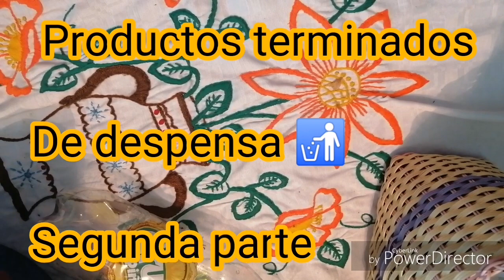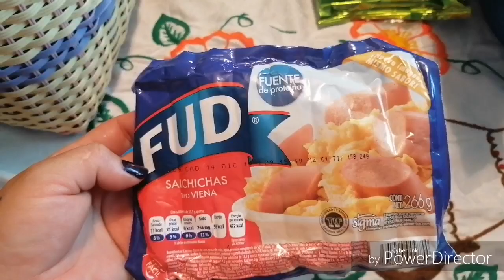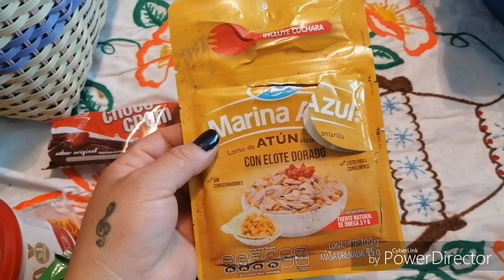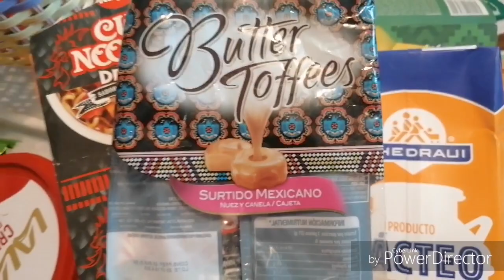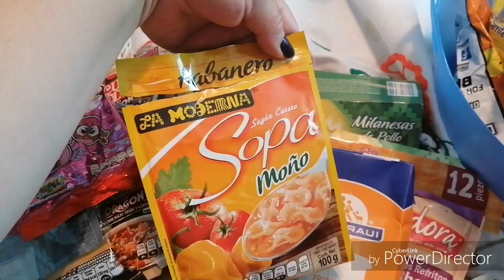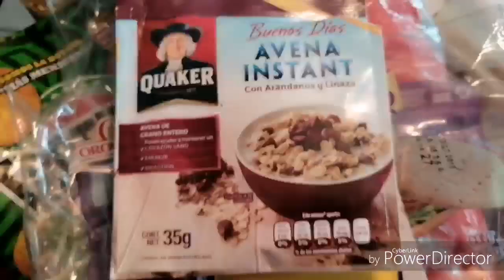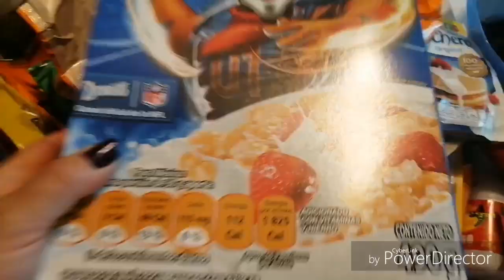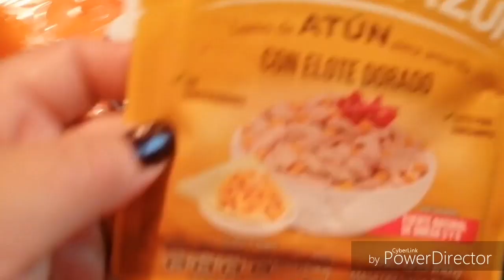PRODUCTOS TERMINADOS DE DESPENSA # 5 (2°parte)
2°parte del video #5